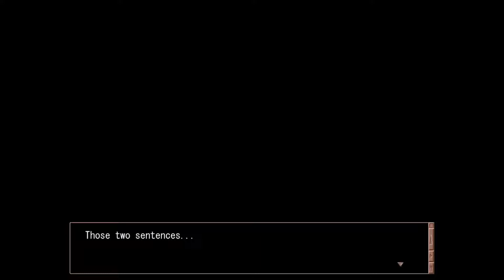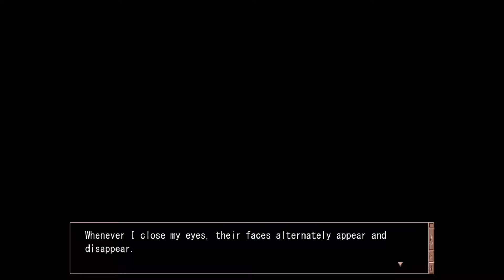Clannad - Kyou Route Part 73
Tomoya finds himself in dire straits trying to find the answer to the problem he so easily trapped himself in.